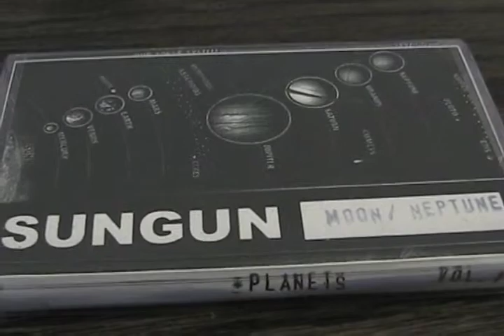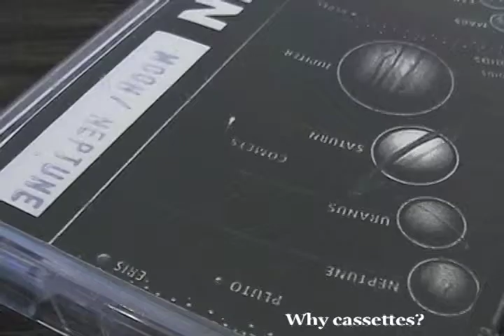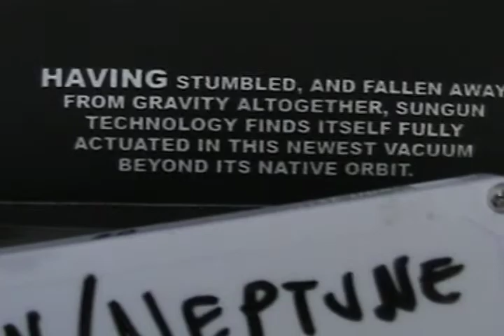Tapes 'n' Tapes vol. 17: Ciard/Impala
The A.V. Club heads way north to Rogers Park to talk to these gallery owners/labelheads.
For the rest of the story, check out Chicago.AVClub.com.